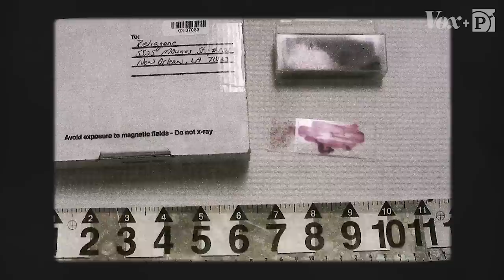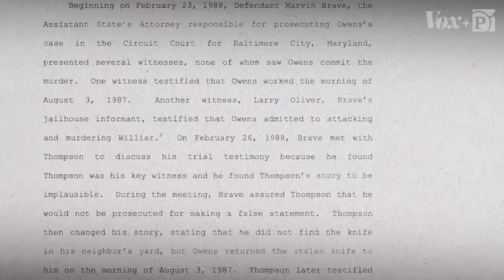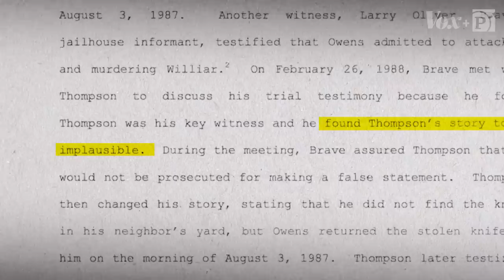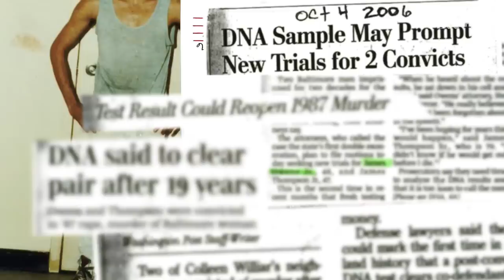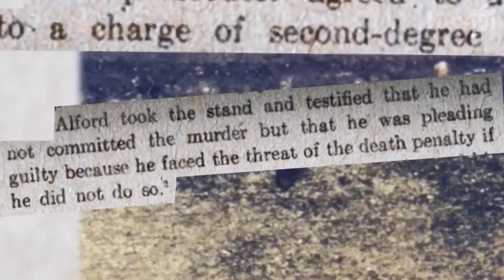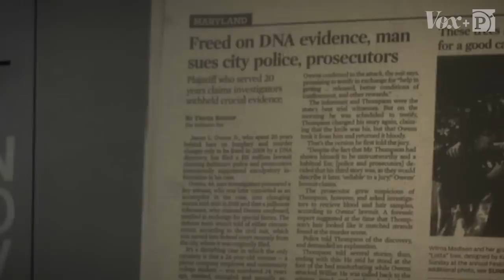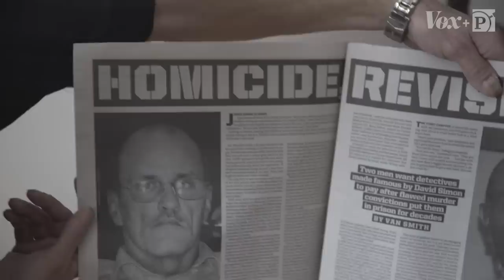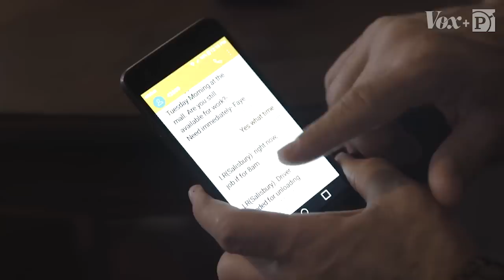When the only way to go free is to plead guilty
A confounding case in Baltimore shows just how far prosecutors will go to keep a win on the books.

Check out ProPublica’s feature story on the use of the Alford plea

In 1987 police detectives — who’d later be made famous by David Simon, creator of “The Wire” —  used flimsy evidence to pin a burglary, rape and murder case on James Thompson and James Owens. They were both sentenced to life in prison. Then 20 years later, DNA evidence cleared each of them of the rape and unraveled the state’s theory of the crime. But instead of exonerating the two men, prosecutors dangled the prison keys, pushing them to plead guilty to the crime in exchange for immediate freedom. What prosecutors offered was a controversial deal called an Alford plea. Last year, ProPublica investigated prosecutors’ use of Alford pleas and similar deals in cases of wrongful convictions, and found they often cover up official misconduct. Check out the story of the two Jameses above to see what happened after the Alford plea was offered in their cases.